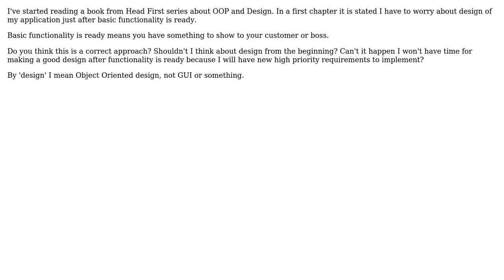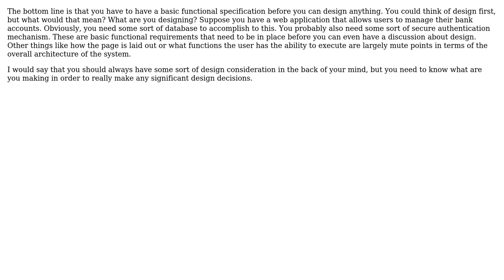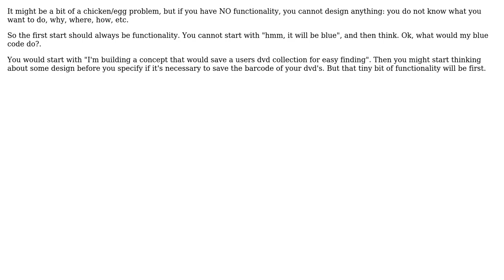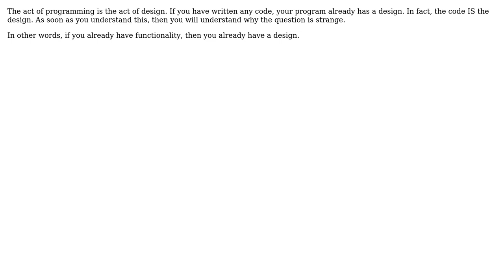Software Engineering: What should be first - functionality or design? (10 Solutions!!)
Software Engineering: What should be first - functionality or design?

With thanks & praise to God, and with thanks to the many people who have made this project possible! | Content (except music & images) licensed under CC BY-SA | Music | Images & others | With thanks to user Vincent Ramdhanie user Robert Harvey user Peter Lawrey user Pemdas user Nanne user mempko user Josh K user Hunter2 user gnat user Eugene user Andrew user Adam Lear and the Stack Exchange Network Trademarks are property of their respective owners. You are responsible for your own actions.